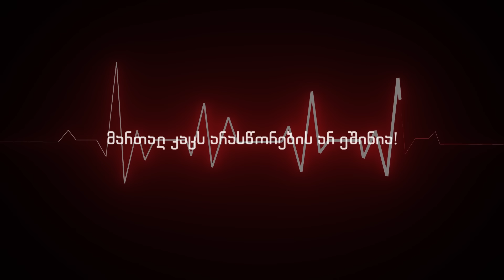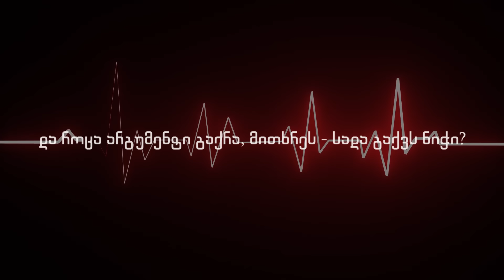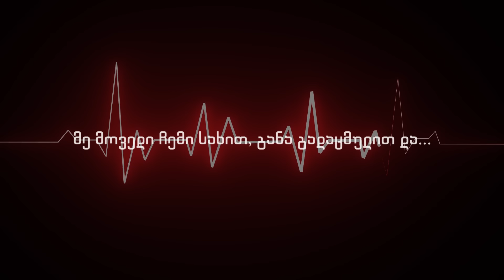Masteri - გულიდან / Gulidan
NTM -  That's my people (instrumental)